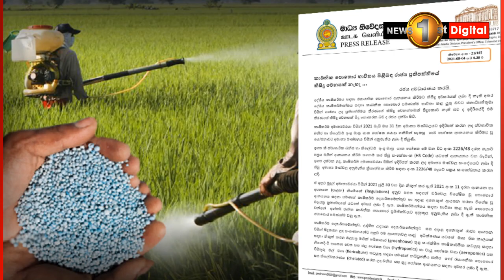🔺ගොවියාට පොහොර ගේන්න ඩොලර් නැහැ හැබැයි එතනෝල් ගේන්න ඩොලර් තියෙනවා